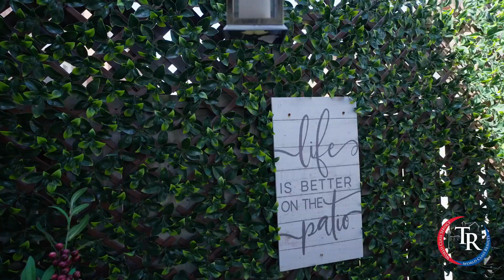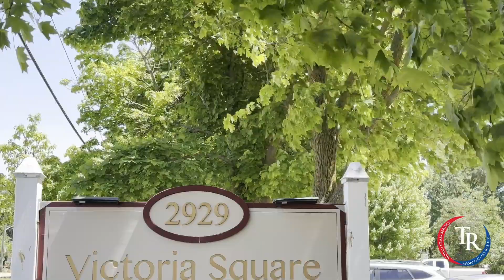Dream Home in Desirable Victoria Manor, Markham - 24 Sequoia Grove Drive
24 Sequoia Grove Drive, Markham

Welcome To Your Dream Home In The Desirable Victoria Manor Area Of Markham! This Stunning Semi-Detached Home Linked Only By The Garage Boasts Modern Upgrades And Thoughtful Design Throughout. As You Step Inside, You'll Be Greeted By The Warm Glow Of Pot Lights Illuminating The Main Floor, Complemented By Freshly Painted Walls. Enjoy A Carpet Free Home With Hardwood Floor Throughout Main & Upper and Laminate In Basement. The Kitchen Is A Chefs Delight, Featuring Extended Cabinets That Offer Ample Storage And A Sleek, Contemporary Look. Outside, Enjoy Beautifully Interlocked Front And Backyards, Perfect For Outdoor Entertaining And Relaxation. The Finished Basement Is A Versatile Space That Includes A Spacious Rec Room, A Room That Can Serve As An Office Or Additional Bedroom, A Cold Cellar, And Plenty Of Storage. The Entire Home Is Internet Hardwired, Ensuring Fast And Reliable Connectivity In Every Room. With Three Generously Sized Bedrooms And 2.5 Modern Washrooms, This Home Is Perfect For Families Or Those Who Love To Entertain. Nestled In A Family-Friendly Neighborhood, This Home Offers Unparalleled Convenience With Its Proximity To Top-Rated Schools, All Essential Amenities, And Quick Access To Highways 407 And 404. Don't Miss This Opportunity To Own A Meticulously Maintained Home In A Prime Location, Offering A Blend Of Comfort, Convenience, And Style.

About Team Rajpal | Greater Toronto Area Top Real Estate Team

Welcome to Team Rajpal's YouTube channel! 🌟 As one of the top real estate teams in the Greater Toronto Area (GTA), we specialize in providing world-class service to our clients in Pickering, including the sought-after Seaton community, Markham, Toronto and all across Ontario. Whether you're buying, selling, investing, or seeking rental property management, our skilled team has you covered.

🏡 Why Team Rajpal?
With a strong reputation for excellence, we are a full-service team of five real estate agents and two administrators, offering unmatched expertise in the GTA market. Backed by the trusted RE/MAX brokerage, we are your go-to experts for precision, care, and exceptional results.

🔑 What We Offer:

Comprehensive services for buyers, sellers, and investors
Rental property management tailored to maximize your returns
Deep knowledge of local markets like Seaton in Pickering and beyond
Strategic marketing and seamless transactions for every client

Stay updated with expert real estate tips, in-depth market insights, and updates on the latest opportunities in Pickering, Markham, Seaton, and the GTA real estate market. Learn from one of the region's top teams and see what sets us apart.

Re/Max Key2 Real Estate, Brokerage
Address: C9-2460 Brock Road, Pickering, ON L1X 0J1